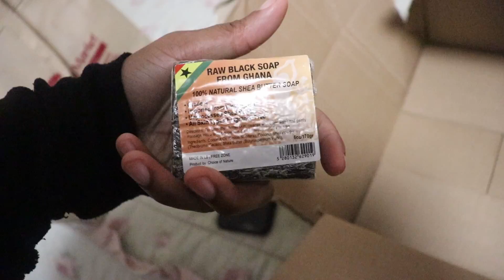VLOG: SHENANIGANS AT JELLYS HOUSE + THANKSGIVING + BORED AT WORK | Taneajah Bell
POSHMARK INSTAGRAM: @TaneajahBellCloset

Business Instagram: @brandnuneapros
Podcast Instagram: @recklessb3havior

Camera Use: Canon T7i Rebel